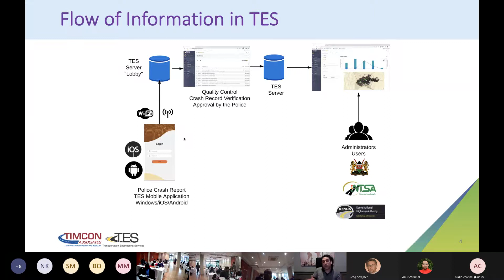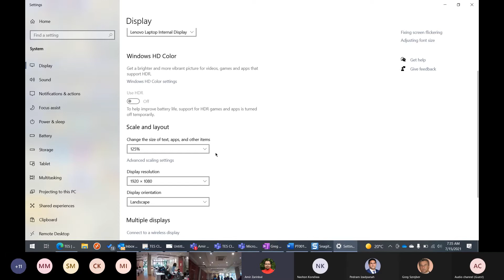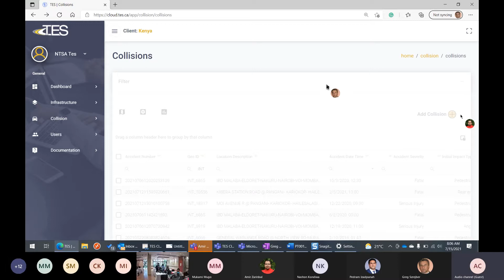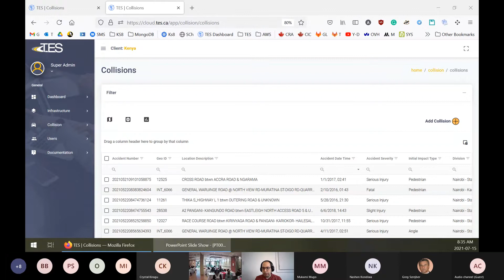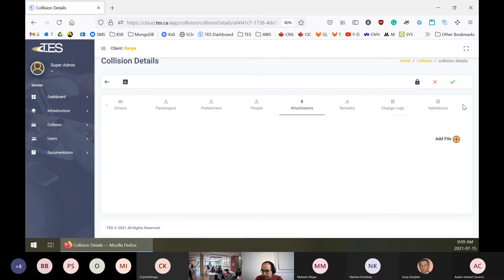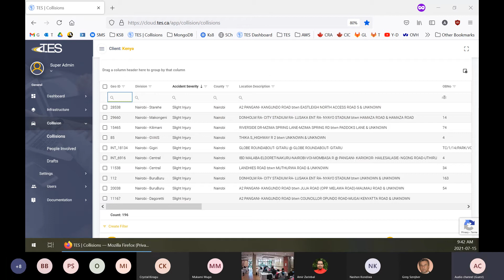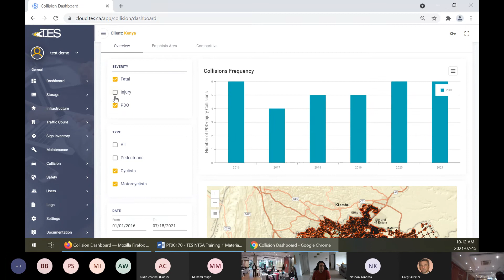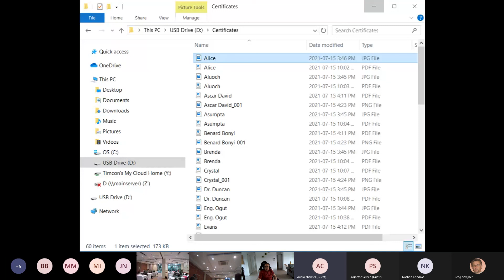TES Cloud Training NTSA